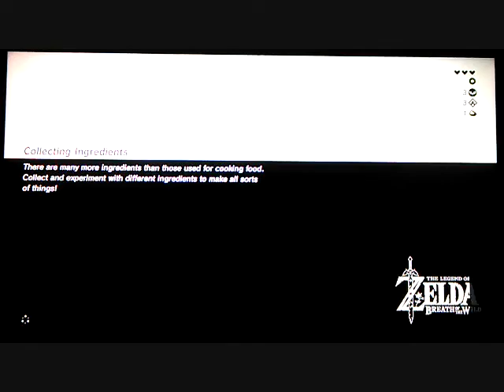Legend of zelda breath of the wild EP 2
I mention me recording kingdom hearts sometime in the beginning of the video. I have to delay kingdom hearts for a while sorry guys it'll be up soon enough.